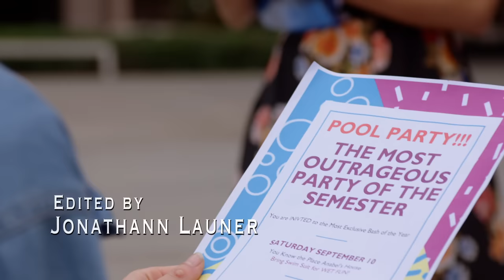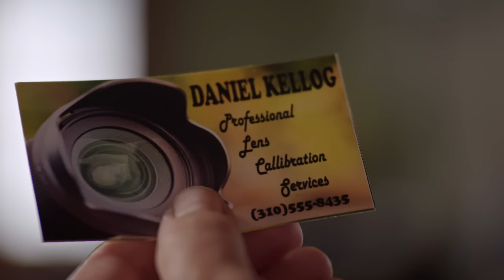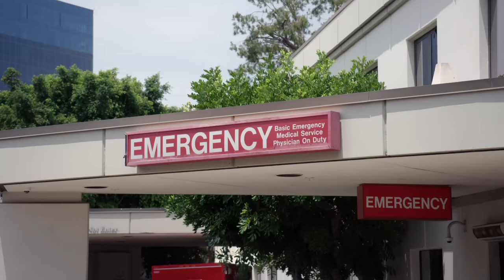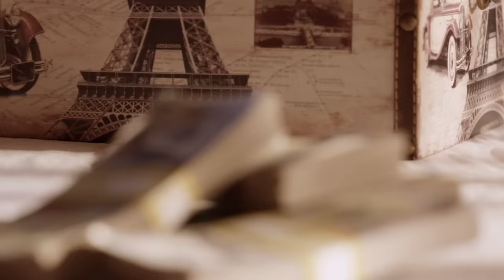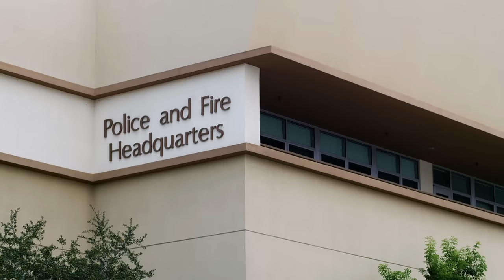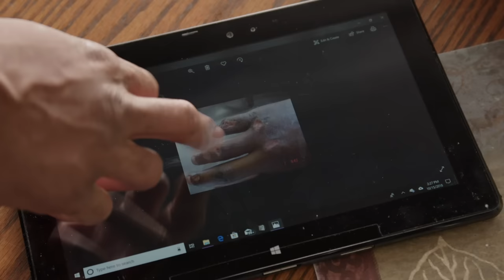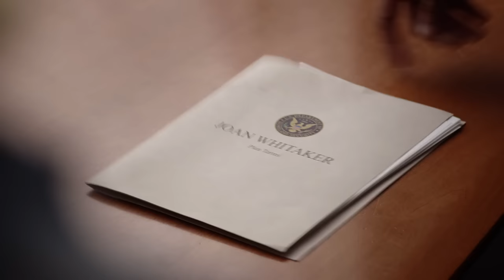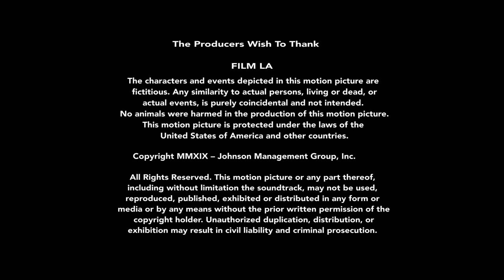Smuggling In Suburbia - Full Movie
Starring:  Darlene Vogel, Monroe Cline, Shelby Yardley, Juliana Destefano, Bret Green, Cole Reinhardt & Zander Grable
Joanie gets recruited to travel with other girls to exciting cities delivering camera lenses to photographers - and falls in love with Tucker, a partner in the courier business. When she searches the camera case she's carrying and finds diamonds hidden inside a lens, Joanie realizes she is part of an illegal smuggling ring! She just needs to pay for her brother's cancer surgery that would otherwise bankrupt the family. Just when Joanie has earned enough , Federal Agents arrest her. Will her mother be able to step in to get her free?